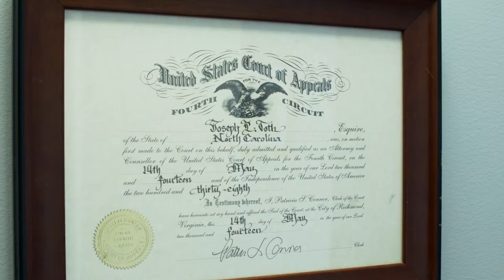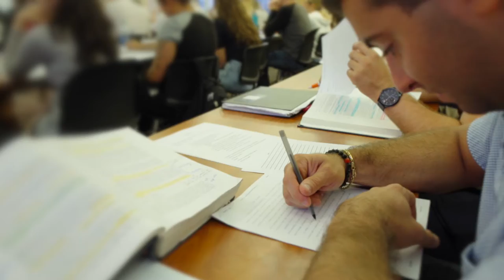AVE MARIA SCHOOL OF LAW 2022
Ave Maria School of Law and its mission.